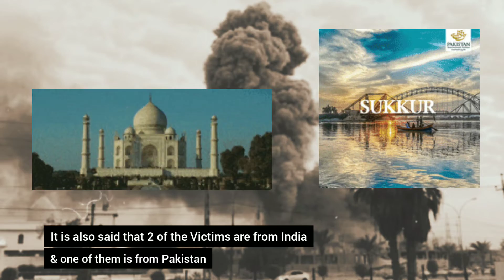UAE Drone attack Kills 3 People || 2 From India & 1 from Pakistan || Houthi Group Confesses it !